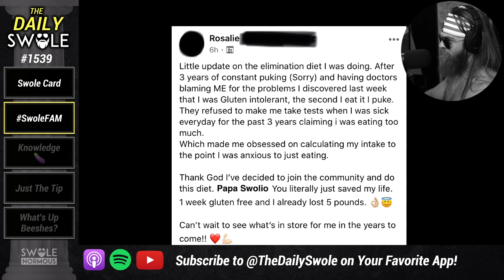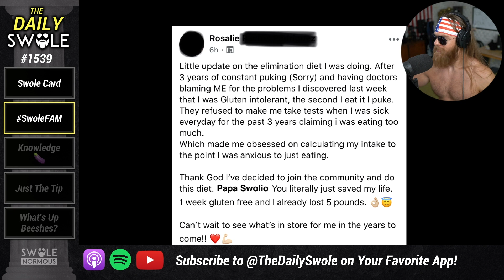SURPRISE! You're Gluten INTOLERANT! 😱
Diving into Rosalie's SwoleFam post on discovering she has gluten intolerances. Clip from Daily Swole episode 1539.